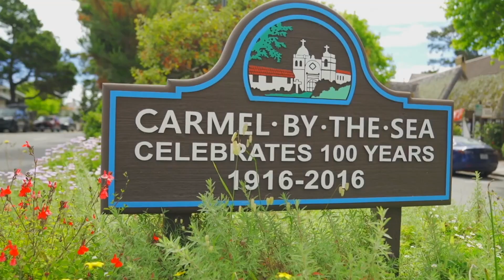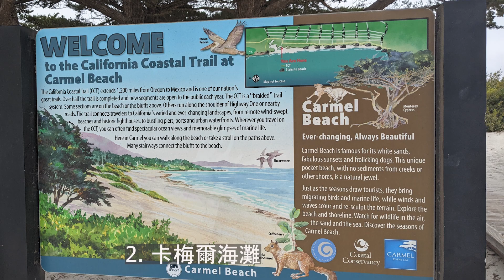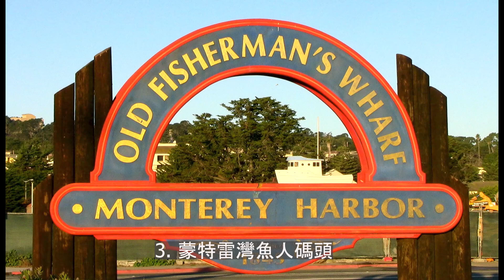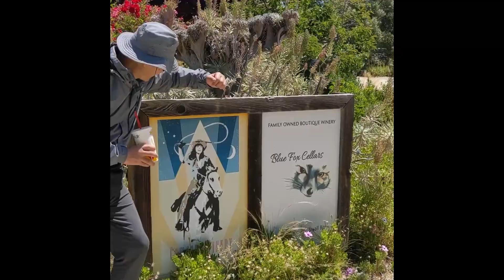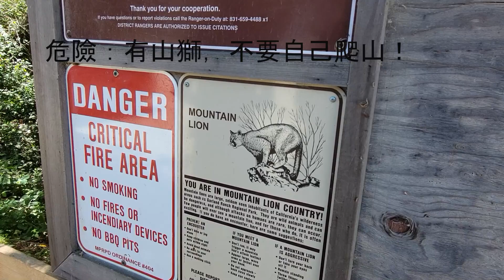加州一號公路自駕游：張大千70嵗來此定居！卡梅爾，沙灘，山谷，蒙特雷，酒莊，葡萄園 Carmel by the sea, Carmel valley, Monterey, hiking, winery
我感覺是1號公路最美的一段！小巧精緻的海邊卡梅爾小鎮和卡梅爾山谷以及附近蒙特雷灣的7個景點。

0:00 高光 Intro
0:38 張大千故居17 里灣 17 Miles Drive
1:14卡梅爾小鎮 – 藝術家的童話世界 Carmel By the Sea
2:39 卡梅爾海灘 – 玩滑板 Carmel Beach
3:12 蒙特雷灣魚人碼頭 – 看鯨魚 Monterey Old Fisherman's Wharf
3:46 卡梅爾山谷 -農家院 Carmel Valley
5:47 蒙特雷半島 - 爬山看香樹 Monterey Peninsula Park
6:00 網紅酒莊葡萄園 A popular winery
8:22 薩利納斯- 萬豪酒店和晚餐 Hotel